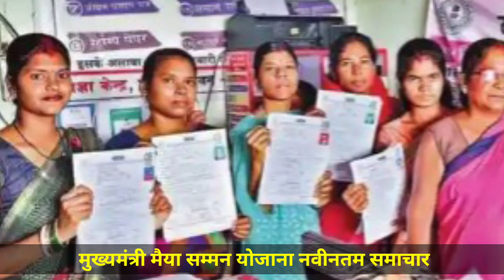झारखंड मुख्यमंत्री मंईयां सम्मान योजना: हेमन्त सोरेन का बड़ा ऐलान | मेदिनीनगर (पलामू) से Live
झारखंड के मुख्यमंत्री हेमन्त सोरेन ने मेदिनीनगर, पलामू में झारखंड मुख्यमंत्री मंईयां सम्मान योजना का प्रमंडल स्तरीय कार्यक्रम आयोजित किया। इस योजना का उद्देश्य महिलाओं को सशक्त बनाना और उनकी गरिमा को बढ़ावा देना है। मुख्यमंत्री हेमन्त सोरेन ने अपने भाषण में झारखंड के विकास, ग्रामीण अर्थव्यवस्था, और महिला सशक्तिकरण की दिशा में उठाए गए कदमों पर चर्चा की। इस वीडियो में जानिए कैसे झारखंड सरकार की योजनाएं महिलाओं और युवाओं को आगे बढ़ने में मदद कर रही हैं।""झारखंड मंईयां सम्मान योजना," "मुख्यमंत्री हेमन्त सोरेन भाषण," "महिला सशक्तिकरण योजना झारखंड," और "झारखंड सरकार की नई योजनाएं"